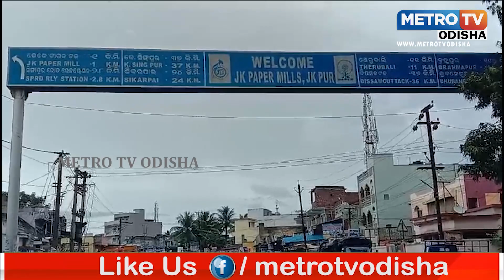ରାଜପଥ ମରାମତି ଦାବିରେ କଂଗ୍ରେସର ୩ ଘଣ୍ଟିଆ ଜାତୀୟ ରାଜପଥ ଅବରୋଧ II